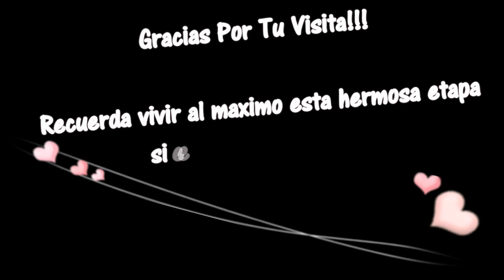9 Semanas De Embarazo (( Compartiendo Con Ustedes El Primer Video ))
hola q tal. bien pues ya ando por aqui con ganas de subir muchos videos jeje, en esta ocasion es el primer video sobre semana a semana de mi embarazo!! esperando les guste y sobre todo q compartamos juntas si estas embarazada las experiencias... bien pues les deseo lo mejor, q dios me los bendida y les mando un beso enorme!!! los vere en el siguiente video =)